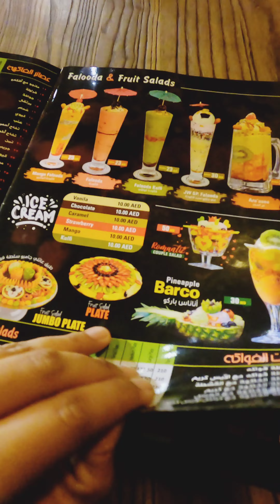Juice world sharjah 🍹juicewrld